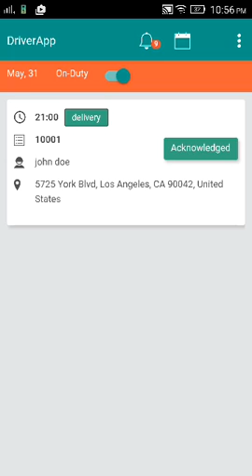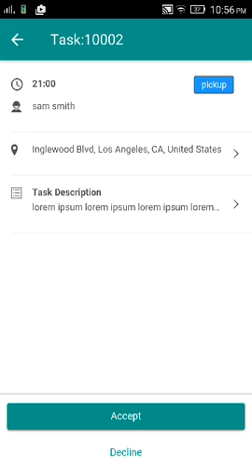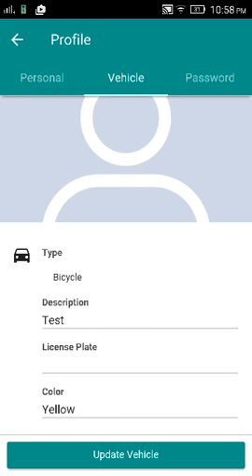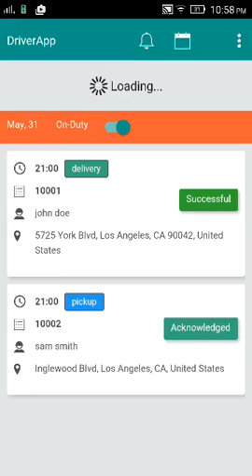Eat2Eat Driver Mobile App From PaPaYaQatar